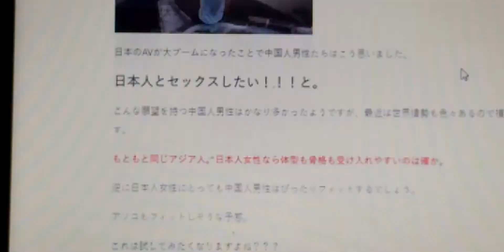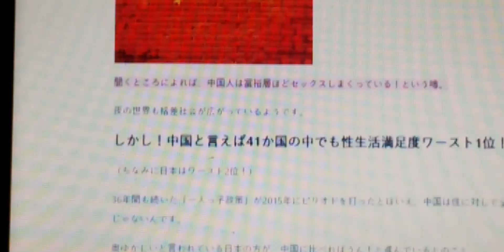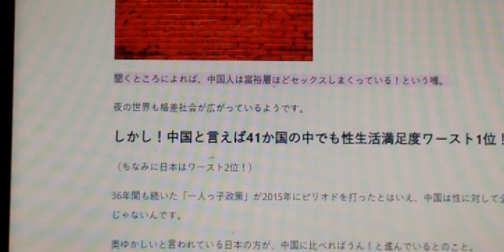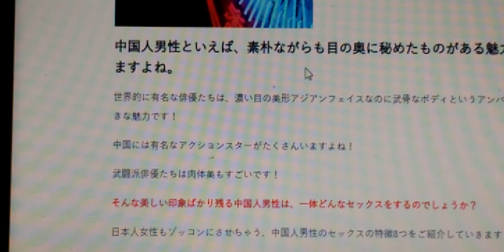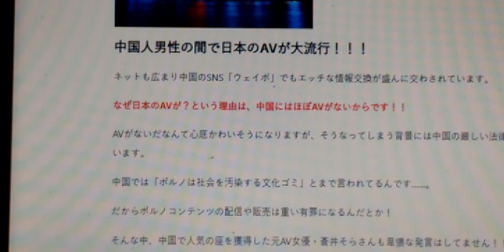中国人のセックスの特徴。1回目 日本人とは何が違う？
中国と言えば41か国の中でも性生活満足度ワースト1位！

（ちなみに日本はワースト2位！）